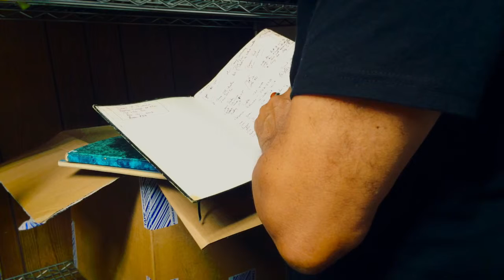The Journal (USA, 2015, 6m)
By Indrani Kopal and Derek Burrows
Official Selection of 2nd Annual Diamond in the Rough Cut Film Festival 2016

When Master storyteller and Bahamian musician, Derek Burrows rediscovered a time capsule in his basement, it took him back to his freshman year, 1974; the year he first arrived in the US to study music at Berklee College of Music in Boston. The numerous handwritten scribbles about his life - thoughts, people, music notes, appointment, events, poetic observations - the 40 year old journal entries evoked many memories that he kept away for decades.

Shot with iPhone 5s using FILMiC Pro and
Moondog Labs 1.33x iPhone 5/5S Anamorphic Adapter